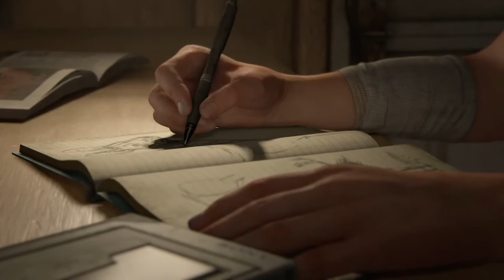THE LAST OF US PART II - Joel tocando violão e cantando para Ellie ❤️